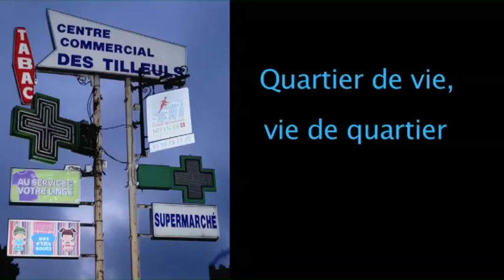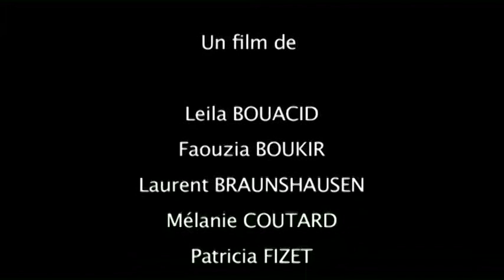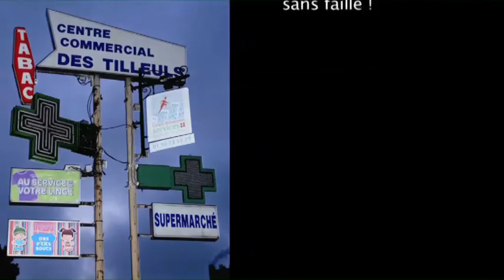Quartier de vie, vie de quartier (Lauréat 2011)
Vidéo réalisée par les élèves du Master MIESS de l'Université Paris-Est Marne-la-vallée dans le cadre de leur projet tutoré.
Cette vidéo a été présentée lors du Festival des Vidéos Solidaires de la journée ESS.

Titre : Quartier de vie, vie de quartier
Durée : 12’28’’
Année : 2011

Réalisateurs : Leila BOUACID, Faouzia BOUKIR, Laurent BRAUNSHAUSEN, Mélanie COUTARD, Patricia FIZET, Julia FRANCONE, Abdelmajid MABROUKI
Avec le soutien de Rapsode Production, la réalisatrice Marina Galimberti et le Campus Numérique de l’Université Paris-Est Marne-la-Vallée.

Synopsis : Découverte du quotidien de la vie d’une régie de quartier particulièrement active et entrepreneuse, qui met en pratique les valeurs de l’ESS, pour le bien-être, la qualité de vie et le lien social des habitants de cette cité à Limeil-Brévannes